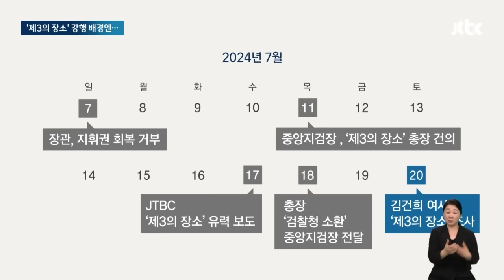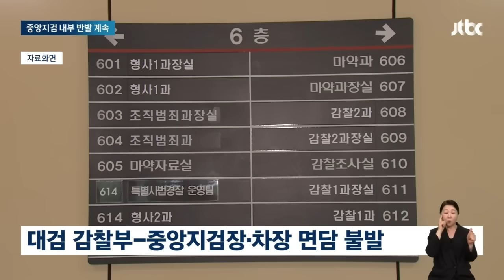"물러나 있어" 법무장관이 검찰총장에게 '기막힌 거절' 뉴스다 / JTBC News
0:00 [단독] 법무장관, '수사지휘권 회복' 거부하며 '중앙지검-용산 소통' (7.24 뉴스룸)
1:32 "김 여사 조사 관여 말라" 법무장관 언급 뒤 '제3의 장소' 강행 (7.24 뉴스룸)
3:21 대검 감찰부-중앙지검장·차장 면담 불발…'진상파악' 난항 (7.24 뉴스룸)